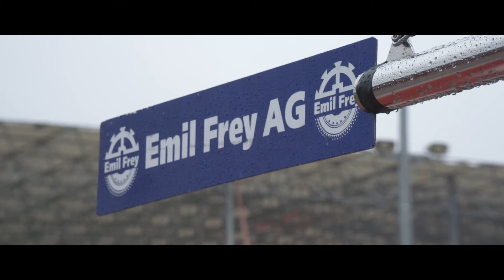The highlights of Friday at Misano - Emil Frey Lexus Racing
First time wet conditions in this BLANCPAIN GT SERIES season! After a sunny Thursday here at Misano World Circuit, today it was raining cats and dogs! Not an easy task to get the right setup for tomorrow!